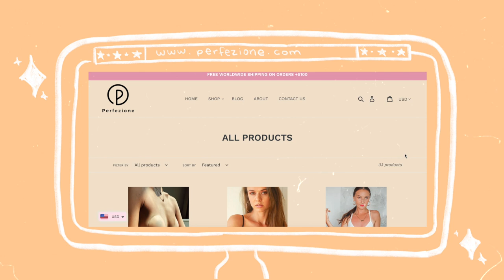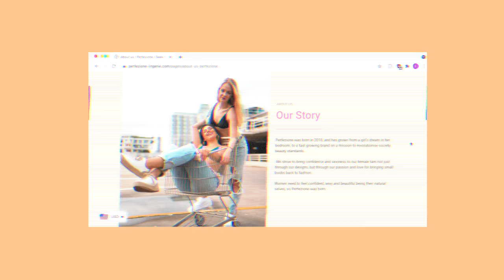BEST BRAS TO WEAR for A CUP & Small Boob Girls | Best bras to wear for different tops!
hey friends!

Hope you are having a wonderful week so far ~ Here are my favourite bras to wear with some of my favourite tops. Finding the best bra to wear with different tops can be such a mission, so I have linked my go-to bras down below to help all my small boob girls out.

Ivy xx

CHECK MY TIKTOK ~ i don’t post very often, but follow me if you wanna hehe ↣

✰ p e r f e z i o n e  b r a s ✰

This video is to help women - young adults and teenagers find the best bra for their body size, especially to those with smaller boob sizes. This video goes in depth and in detail about the different bra types to wear with different types of clothing - such as tops and dresses. Styling for womens fashion can be quite difficult at times to know which bra to wear with which certain top, so I have made this in hopes that it will help women understand the best types of bras to wear. I have struggled for many years to know and understand what type of bra to wear for myself but feel now that I have found the solution on how to style for my body type - which I hope is relatable as well for fellow small, petite, slim and skinny girls.

✰ c a m e r a   e q u i p m e n t  /  e d i t i n g ✰
↣ iPhone 11
↣ Sony A6400 + Sigma f1.4 16mm lens, Sony e-mount ↣ Joby Gorilla Pod 1K Tripod

↣ Age | 25
↣ Height | 161cm or 5 ft. 3
↣ Where do I live? Australia
↣ Nationality | Filipinoooo